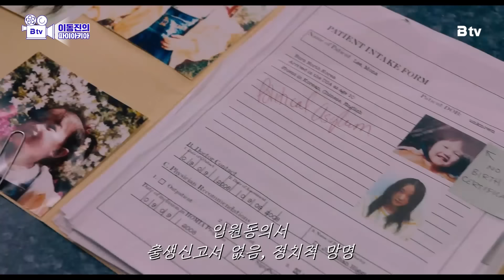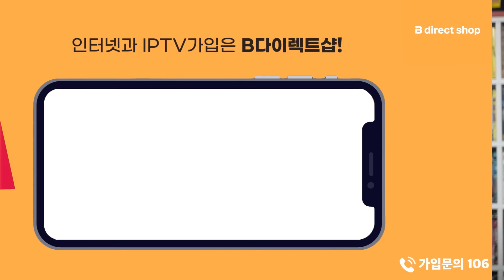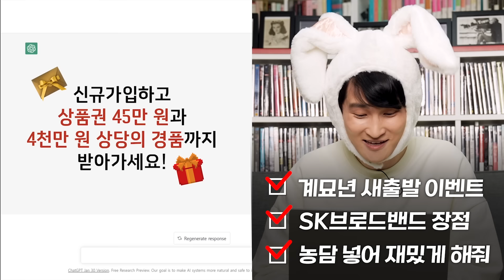오디션 보자마자 갓띵작에 주연까지? 비하인드 대공개 I 전종서 배우 인터뷰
신작 [모나리자와 블러드 문]으로 돌아온 전종서 배우 ✨
(출연 : 이동진 평론가, 전종서 배우)

첫 할리우드 진출작 [모나리자와 블러드 문] 촬영 비하인드부터
전종서 배우가 소화한 강렬한 배역에 대한 이야기까지! 🎬🎬
쎈캐, NO! 순수한 매력이 뿜뿜 터지는 전종서 배우의 인터뷰,
지금 바로 파이아키아에서 확인하세요!🥰

00:00 인트로
00:49 B tv 이동진의 파이아키아 출연 소감
01:07 차기작 드라마 [웨딩 임파서블]은?
01:49 신작  [모나리자와 블러드 문] 비하인드
05:59 [모나리자와 블러드 문]에서 연기한 '모나'에 대해서
10:05 연이어 맡은 강렬한 배역에 대한 두려움?
12:29 데뷔작 [버닝]비하인드
19:32 [연애 빠진 로맨스] 비하인드
21:15 배우 전종서의 연기 의욕과 본인만의 개성은?
23:10 배우 전종서의 인생 영화는?
25:41 30대의 전종서를 스스로 내다본다면?
27:55 시청자에게 마지막 인사

오직 SK브로드밴드에만 있는 할인!
기본 할인에 30% 더 할인 받자!

인터넷+B tv 신규 가입하면
45만원 상품권과 4천만원 상당의 경품까지!

🎬오늘 소개해드린 영화는 B tv에서 보실 수 있습니다.